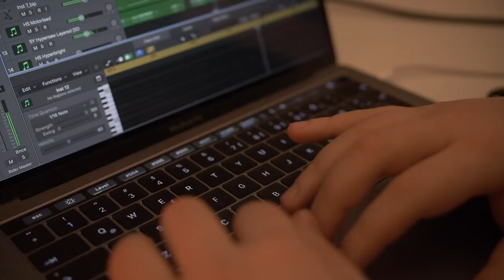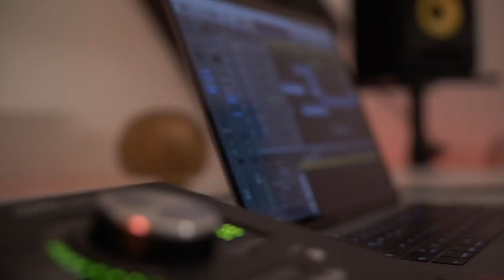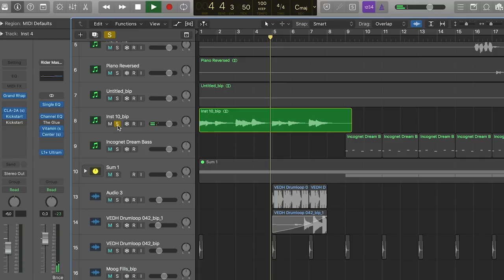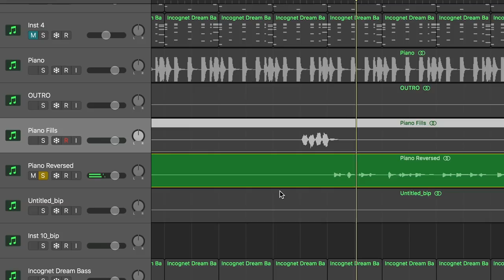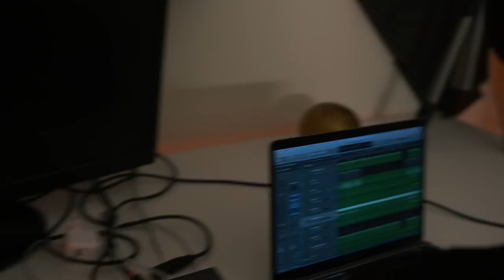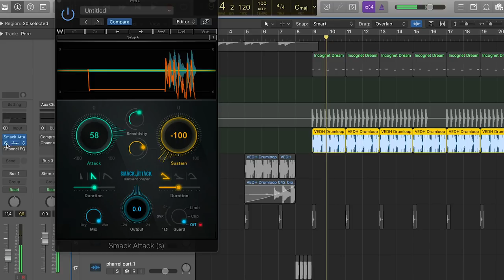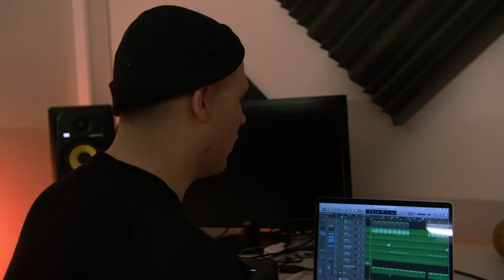Svona var Í Átt Að Tunglinu með JóaPé & Króla búið til | Heitt Íslenskt - 3.Þáttur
Í Átt Að Tunglinu með JóaPé og Króla er eitt vinsælasta lag ársins 2018. Í þessum þætti af Heitt Íslenskt hittum við Þormóð Eiríksson, einn heitasta produser landsins, sem m.a produsaði mest megnið af nýju plötunni hans Herra Hnetusmjör, Eitt vinsælasta lag Íslands allra tíma, B.O.B.A. og að sjálfsögðu Í Átt Að Tunglinu svo að fátt sé nefnt.

Sjáðu Þormóð brjóta niður Í Átt Að Tunglinu, segja frá því hvernig það var til og hvernig ferill hans byrjaði.

Umsjón þáttar:
Egill Ploder Ottósson

Kvikmyndataka og eftirvinnsla:
Grétar Örn Guðmundsson

Grafík:
Orri Einarsson
ÁttanSM
ÁttanFM 89.1